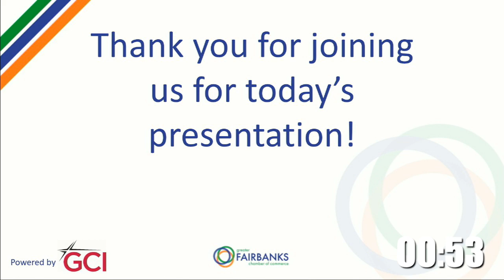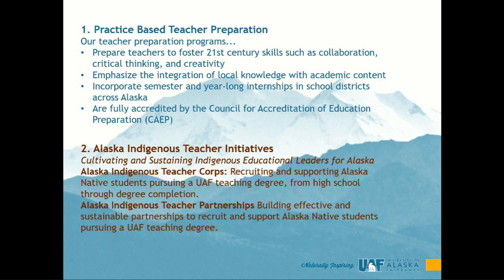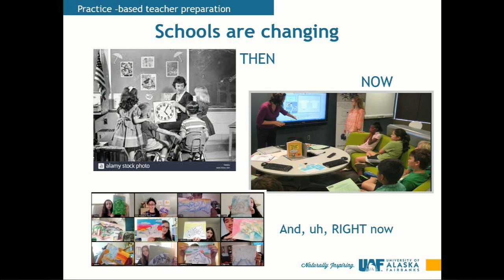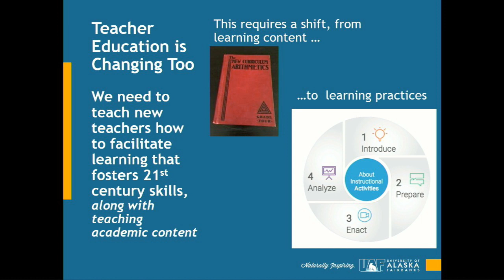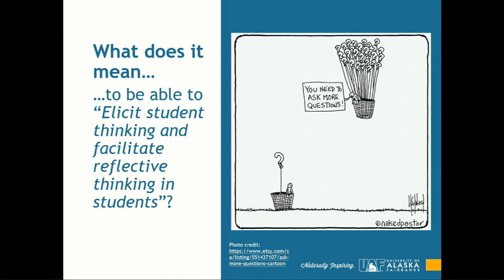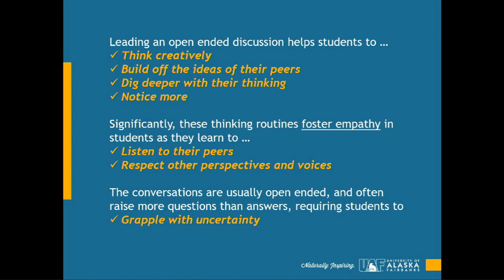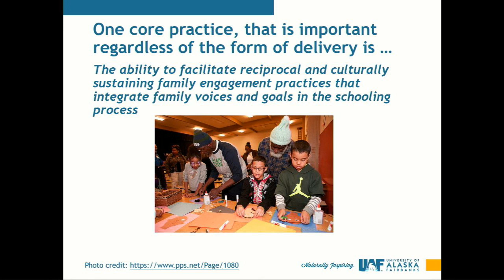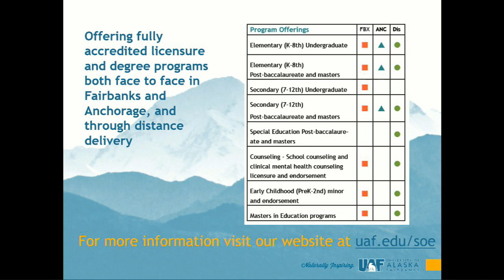Fairbanks Chamber Weekly Presentation: Preparing Teachers for Alaska's Future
"Preparing Teachers for Alaska's Future at the UAF School of Education" featuring Amy Vinlove